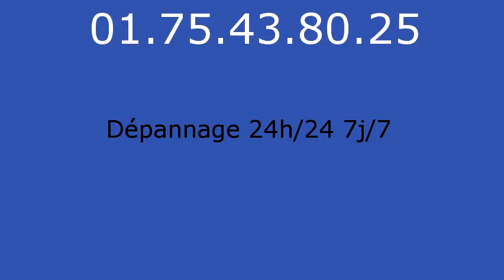Plombier Romainville - 01.75.43.80.25